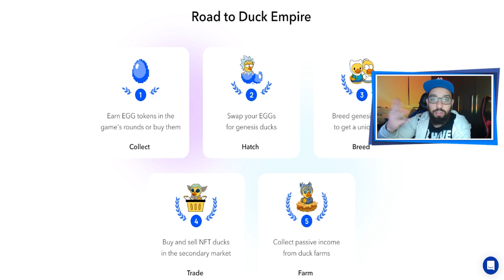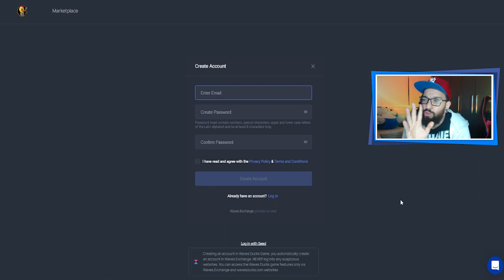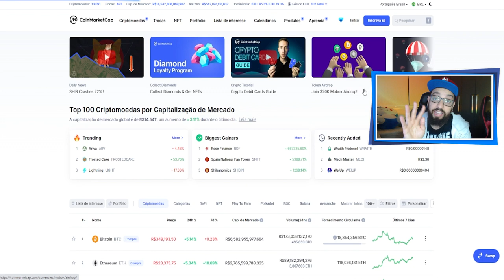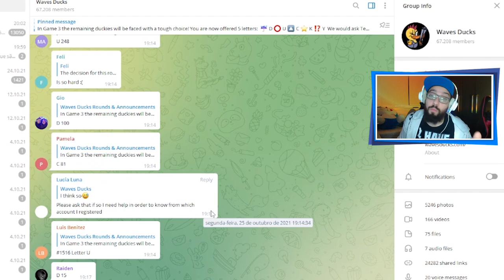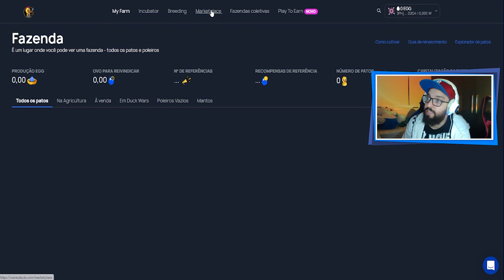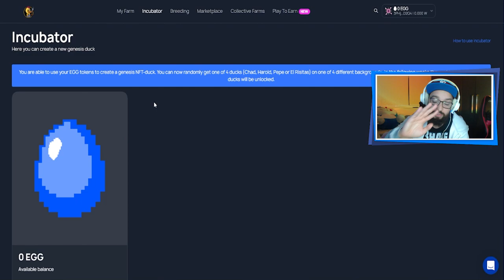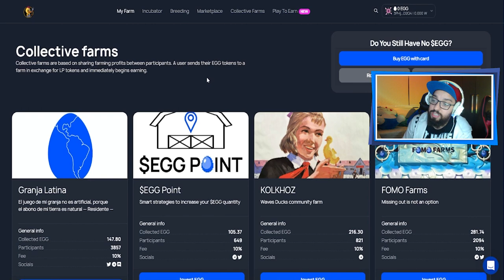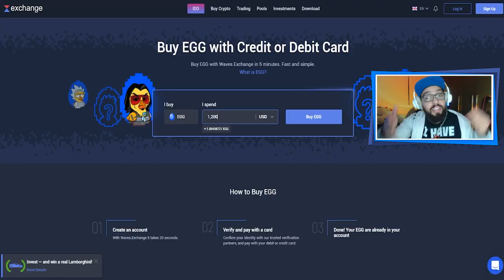JÁ PENSOU EM GANHAR DINHEIRO COM... PATOS?! 😳 | Waves Ducks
[ MEU SETUP ]

2 Memórias Corsair Vengeance LPX, 8GB, 2400MHz, DDR4, CL16

[ CRÉDITOS ]